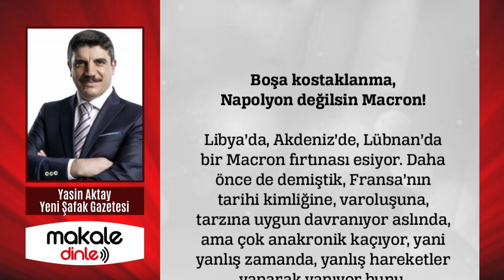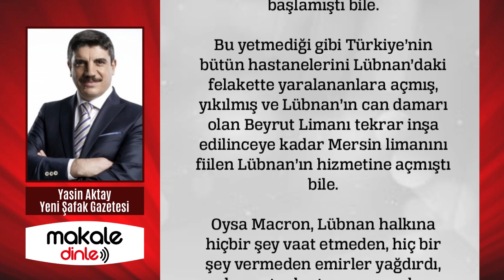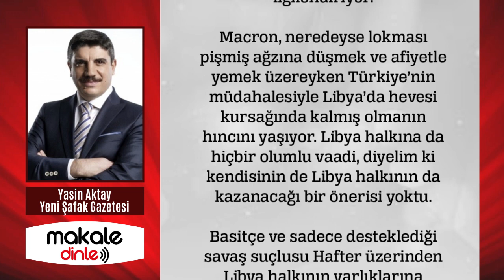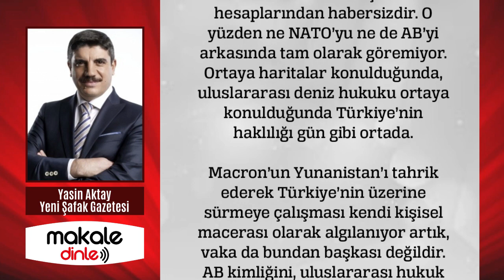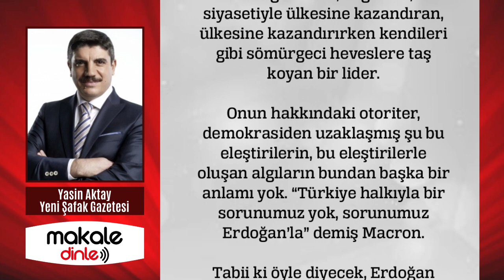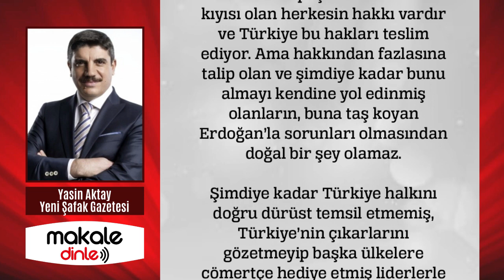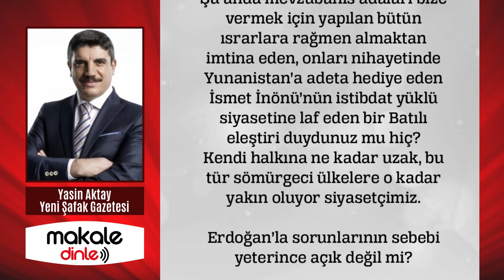Macron ne NATO’yu ne de AB’yi arkasında göremiyor!.. YASİN AKTAY - MAKALE DİNLE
Macron’un Yunanistan’ı tahrik ederek Türkiye’nin üzerine sürmeye çalışması kendi kişisel macerası olarak algılanıyor artık, vaka da bundan başkası değildir. AB kimliğini, uluslararası hukuk argümanlarını hoyratça kullanıyorsa da hiçbirini yerinde kullanmıyor ve meselesinin kişisel olduğunu artık çok açıkça belli ediyor...